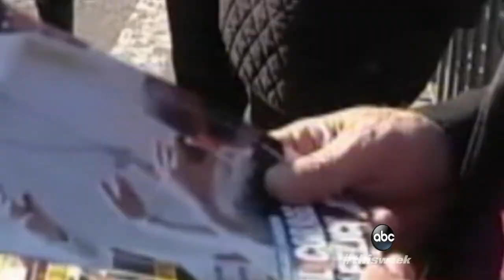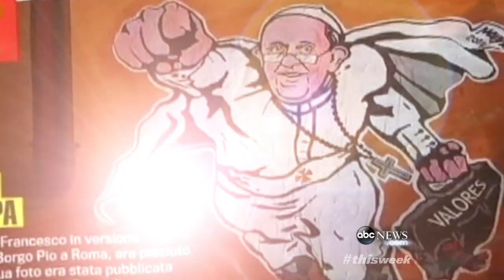'This Week': The Pope's Popularity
ABC News' David Wright and the roundtable on Pope Francis' first year at the Vatican.